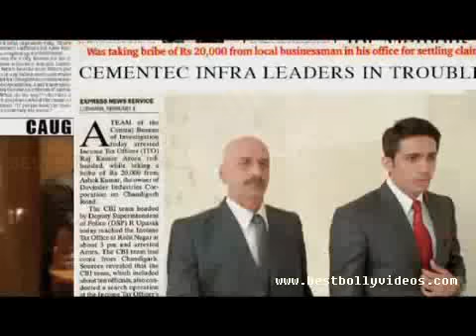Hate Story Trailer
Hate Story is a Bollywood Erotic thriller film by Vivek Agnihotri and produced by Vikram Bhatt  is about a reporter who becomes a victim of forced abortion and later turns into a whore to plot a vengeance scheme against the man who ruined her life. It stars Paoli Dam,Gulshan Devaiya and Nikhil Dwivedi in lead roles.